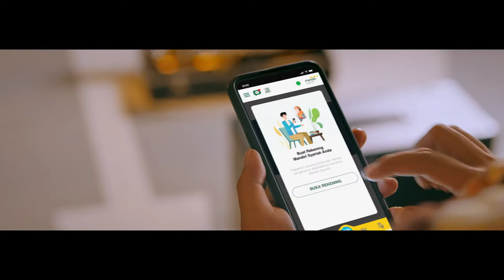Mandiri Syariah Mobile (Dir Cut) I directed by febrian marcel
Dapet  kesempatan, bikin sesuatu yang sebelumnya gak pernah dilakuin as director.
Beruntungnya gw pernah bekerja dengan banyak director yang sering bikin style kayak gini.
Walau belum puas secara maksimal dengan hasilnya, tapi untuk hal pertama, gw happy.

Client: Bank Mandiri Syariah
Agency: Hudhud
PH: Imagineka